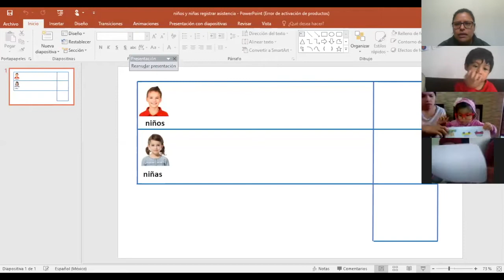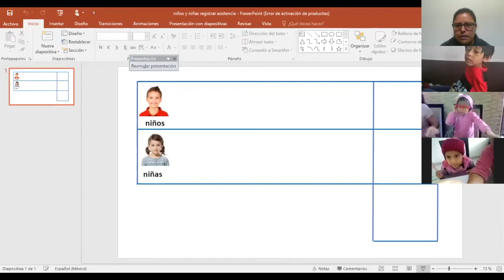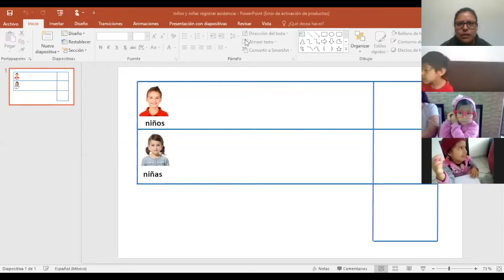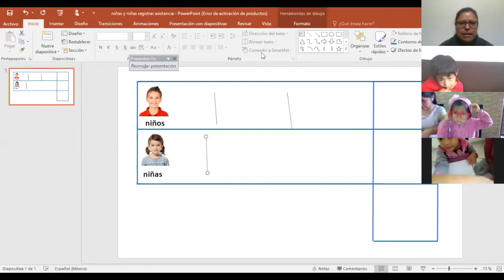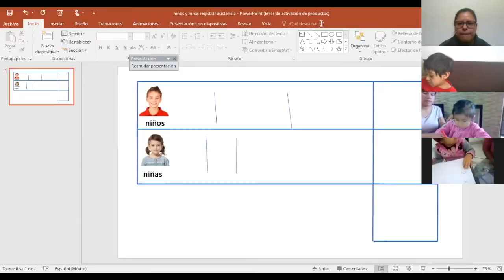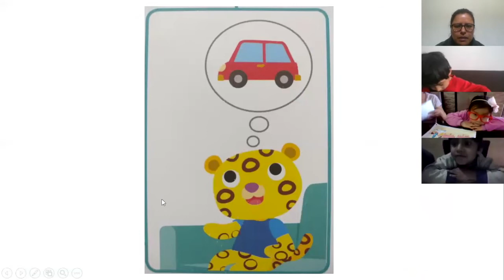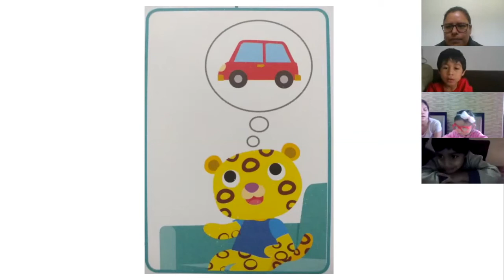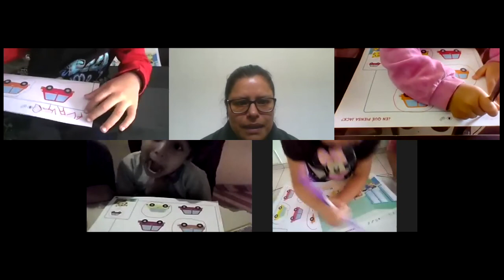Tema Diferencias por forma y color | Área Comunicación | Grado 4 años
Miss Brenda  Cuzcano Allauca
Tema:  Diferencias por forma y color.
Área: Comunicación
Grado: 4 años
Nivel: Inicial
Fecha: miércoles 20 mayo 2020